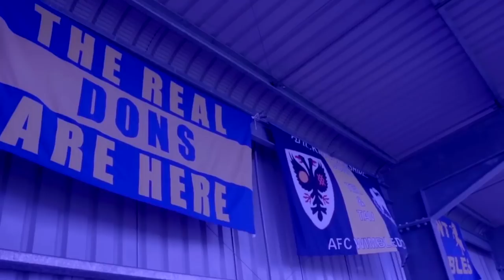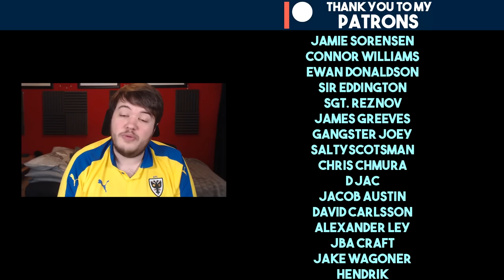FIFA 20 Youth Academy Career Mode | BONKERS SIGNING! | AFC Wimbledon (Ep 72)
Wimbledon kits: (no release)